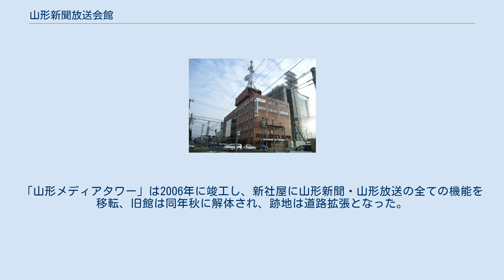山形新聞放送会館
2005年12月撮影。
右隣(ほぼ南側)に、建築中の山形メディアタワーが見える 山形新聞放送会館（やまがたしんぶん・ほうそうかいかん）は山形県山形市旅篭町にあった山形新聞・山形放送の共同所有するビルディングである。
 1960年、山形放送のテレビ放送開始に合わせて山形市旅篭町に竣工。
テレビ・ラジオのスタジオや新聞印刷工場、更には公開ホール（山新テレビホール）をも集約した総合メディア発信機能を担う施設として建設。
なお、移転前は山形市七日町に本社が置かれていた。
 新聞印刷の際に発生する輪転機の振動により、放送業務への影響・精密機器の故障の発生が危惧された事から実際には新聞社屋と放送社屋が別に立てられ、それを壁で同一の建物の様に見せていた。
 1976年の山形新聞創刊100周年記念事業として8階建ての新館が竣工。
面積100坪のテレビスタジオが新たに設けられた。
山形新聞・山形放送・山新観光等の本社屋の他に、共同通信山形支局、県内主要団体の事務所や専門学校等のテナント、また文化施設としてコンサートホール等が設置されていた。
 山形県縦断駅伝競走大会のゴール地点としても知られていたが、施設老朽化や周辺の再開発、並びに2006年の山形新聞創刊130年記念の一環として、当社屋近隣に最新鋭の新聞・放送技術を導入した新社屋「山形メディアタワー」が2003年から建設を開始。
「山形メディアタワー」は2006年に竣工し、新社屋に山形新聞・山形放送の全ての機能を移転、旧館は同年秋に解体され、跡地は道路拡張となった。